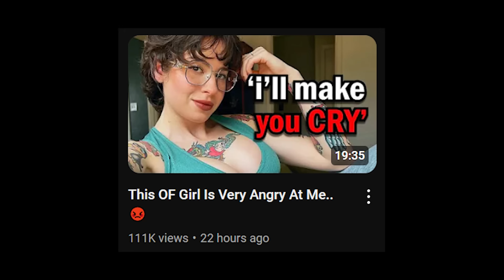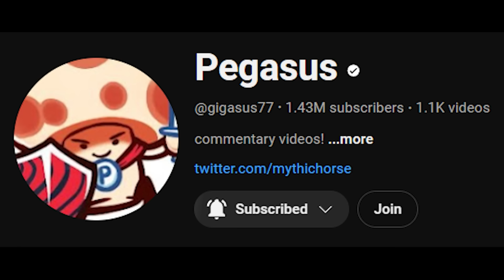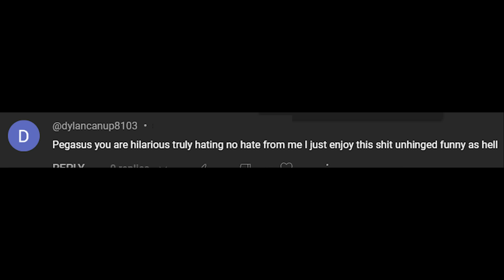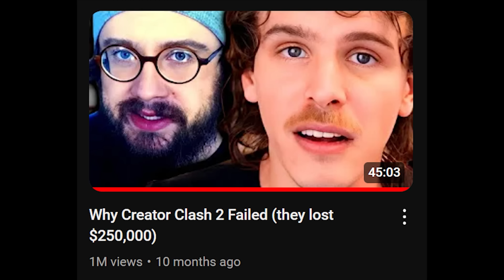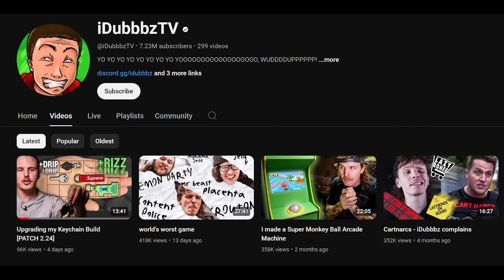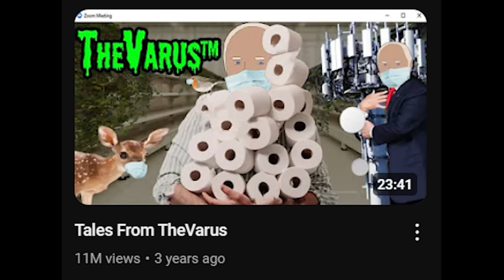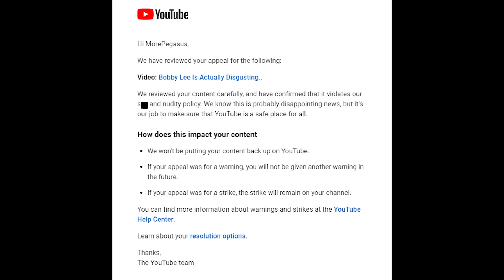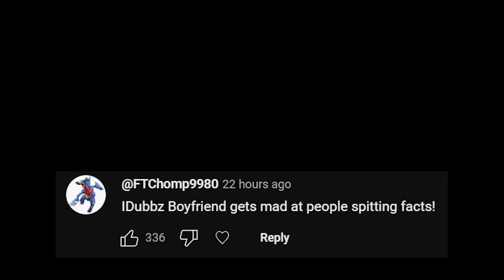She Cannot Stop Lying.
Anisa needs therapy, this is not healthy